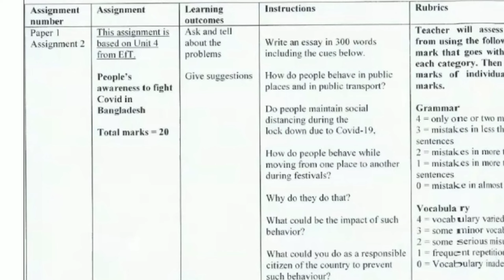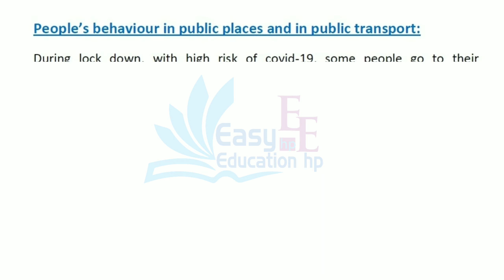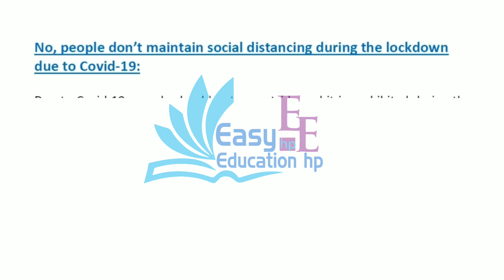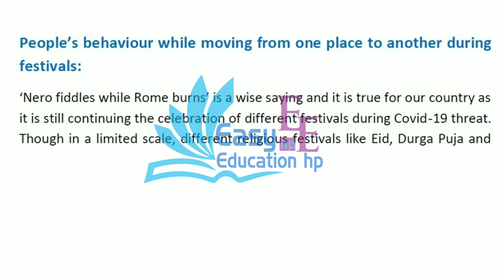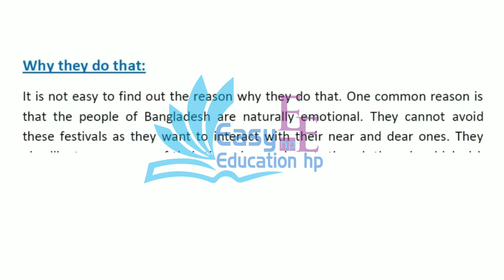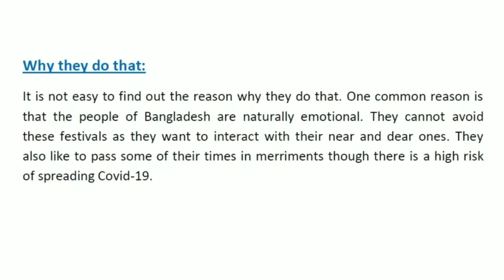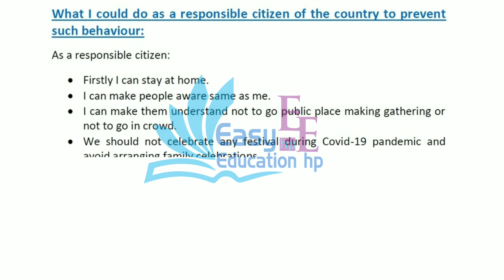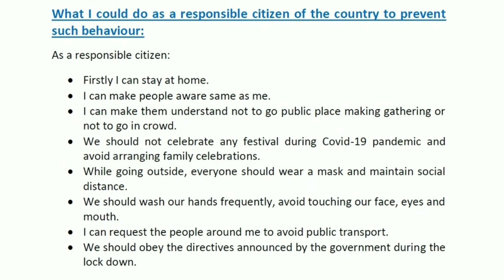ssc 2022 assignment 4week English. এসএসসি ২০২২/ দশম শ্রেনির ৪র্থ সপ্তাহের ইংরেজি এসাইনমেন্ট